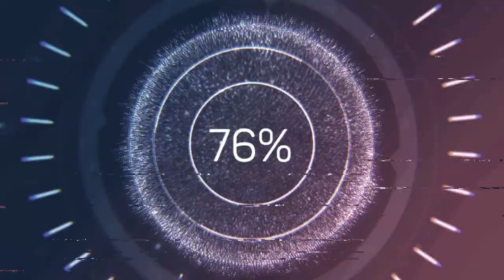Lemon Challenge (May Nangasim ang Mukha) Laftrip!!! | GFV #9